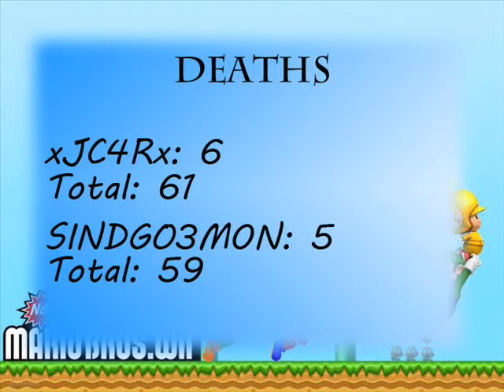New Super Mario Bros Wii part 10: Salt Water Bath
After a badger attack